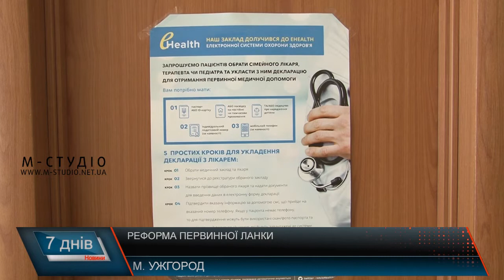Реформа первинної ланки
Оскільки лікарі первинної ланки отримуватимують гроші тільки за пацієнтів, які їх обрали. А ще з 1 квітня отримати ліки в рамках урядової програми (ті, що відшкодовуються державою) зможуть тільки ті пацієнти, які уклали угоди з сімейним лікарем.